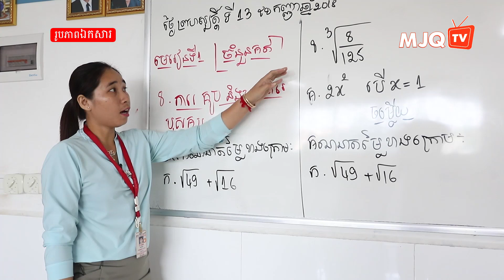ឱកាសពិសេសសម្រាប់សិស្សានុសិស្សរៀនខ្សោយ អាចចូលកម្មវិធីរៀនជំនួយបាន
ឱកាសពិសេសសម្រាប់សិស្សានុសិស្សរៀនខ្សោយ អាចចូលកម្មវិធីរៀនជំនួយបាន។ កម្មវិធីនេះនឹងចាប់ផ្តើមចូលរៀន នៅថ្ងៃចន្ទ ទី១៥ ខែកុម្ភៈ ឆ្នាំ២០២១ នេះតទៅ។